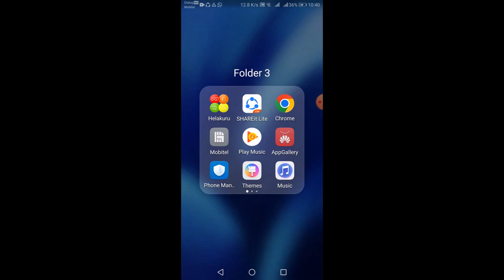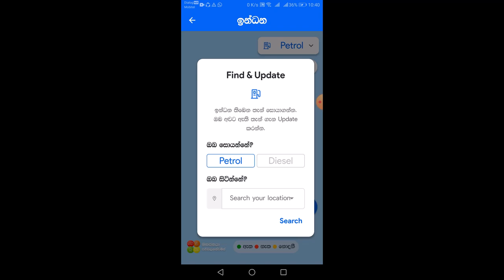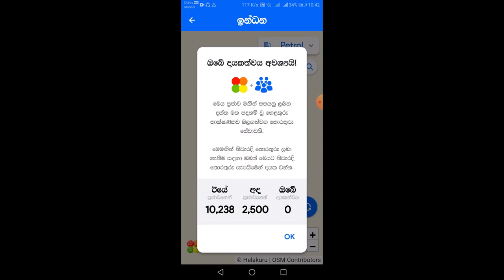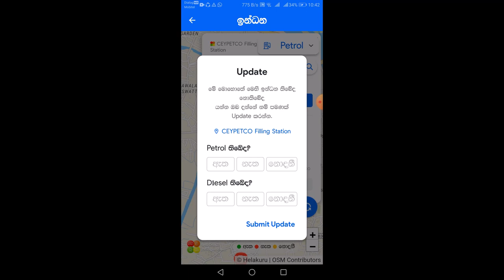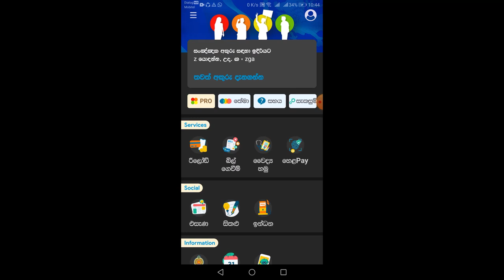මෙන්න පෙට්‍රෝල් පෝලිම් වලට නොයා පෙට්‍රෝල් පෝලිම් ගැන දැන ගන්න හොදම ක්‍රමය